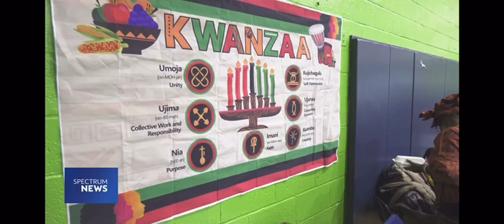The 7th Annual Kwanzaa Celebration hosted by Your Queens, Inc 2024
The 7th Annual Kwanzaa Celebration hosted by Your Queens, Inc, was held Saturday at the Roy Wilkins Recreation Center in Jamaica, Queens. (NY1 Photo)
-:- FOLLOW US -:-

Stay Royal,

Your Queens